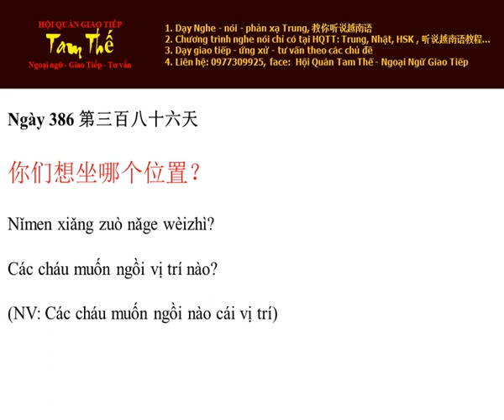Ngày 386 Các cháu muốn ngồi vị trí nào? - Nghe Noi Tieng Trung Moi Ngay Mot Cau